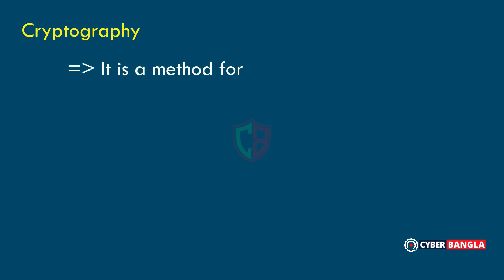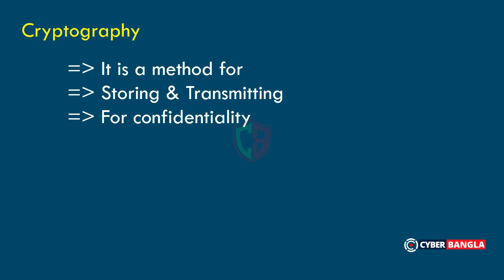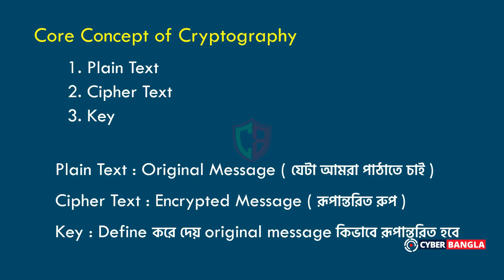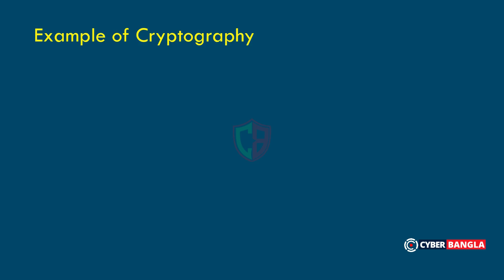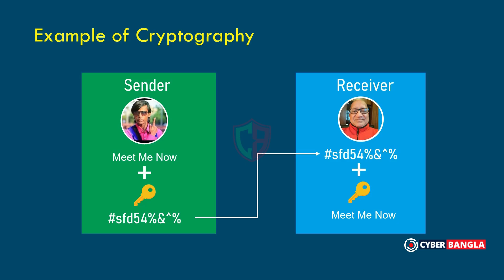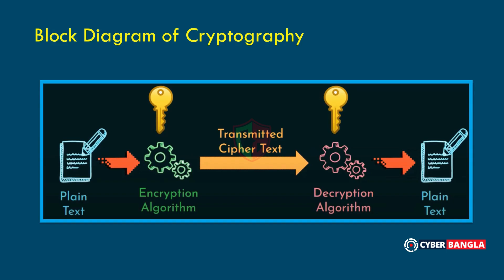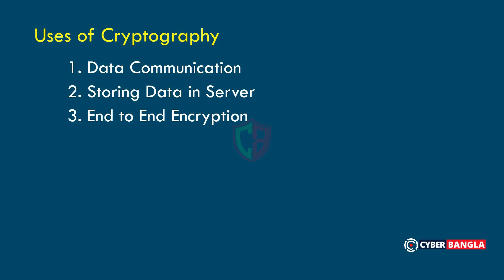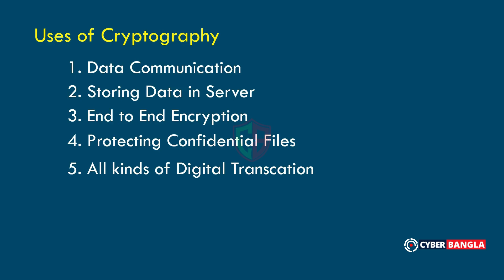Mastering Cryptography for Ultimate Cyber Protection │ সবার জন্য সাইবার নিরাপত্তা পর্বঃ০৩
Stay ahead of cyber threats in 2024 with our guide on mastering cryptography for ultimate cyber protection. Learn what you need to know now to keep your information safe online!